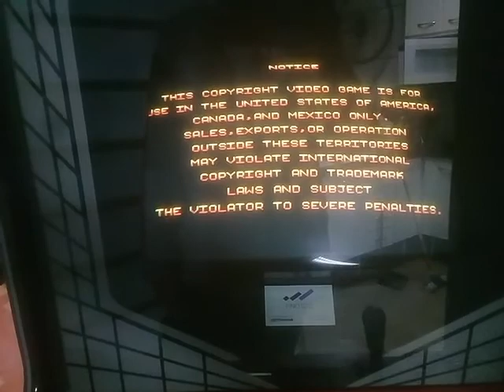Placa Monitor Fliperama Original do Jairo do Shopee - teste